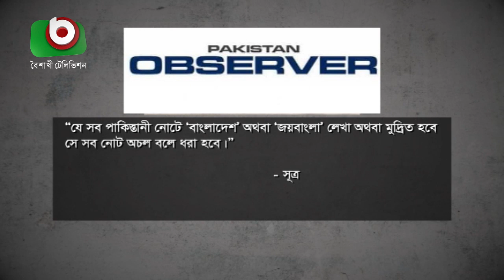‘বাংলাদেশ লেখা টাকা বাতিল করা হয়’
‘বাংলাদেশ লেখা টাকা বাতিল করা হয়’ | Bappa | 07June21